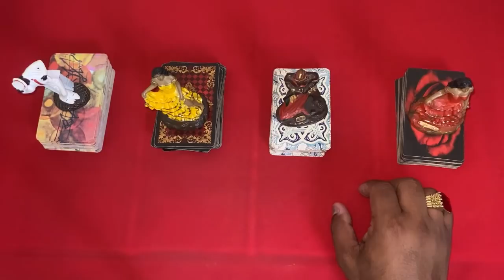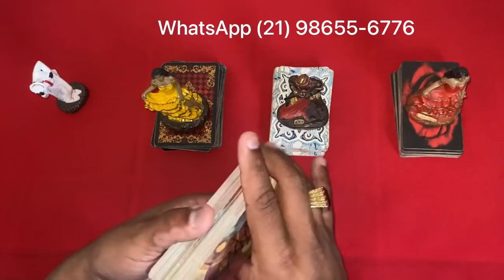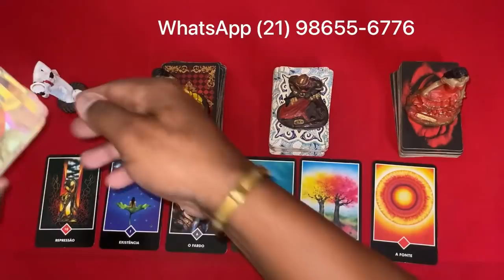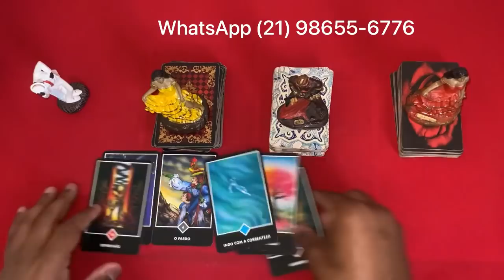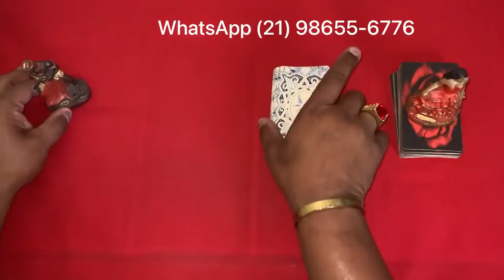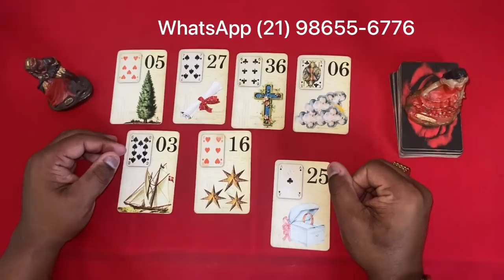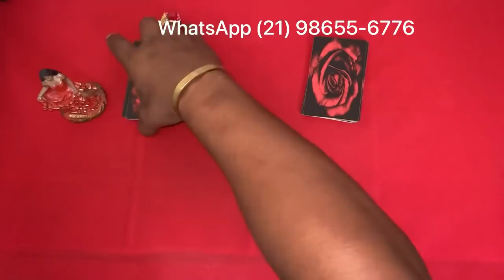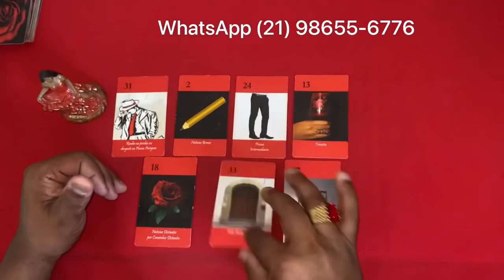❤️✨️ REVELAÇÃO ✨️❤️ SOBRE SUA VIDA AMOROSA❤️ NO TAROT DO AMOR DE HOJE | Tarot Responde